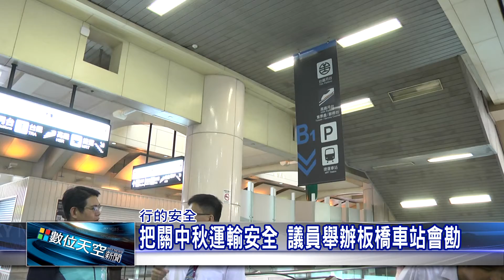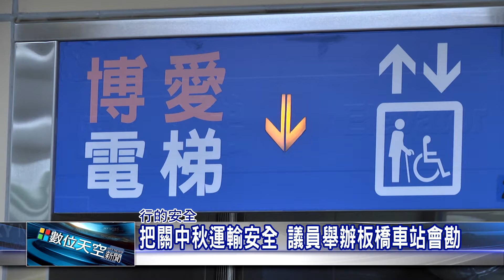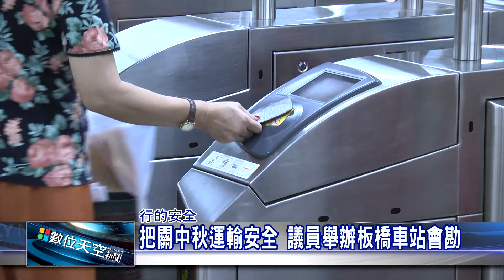1061003【數位天空新聞】把關中秋運輸安全 議員舉辦板橋車站會勘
把關中秋運輸安全 議員舉辦板橋車站會勘